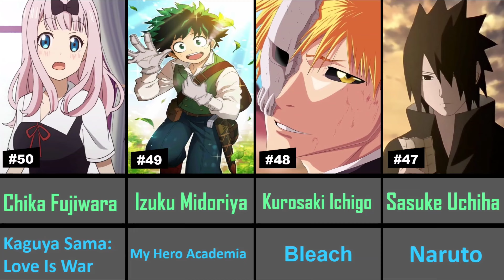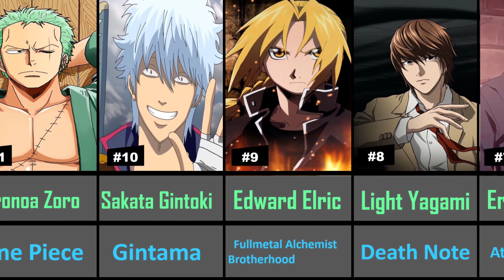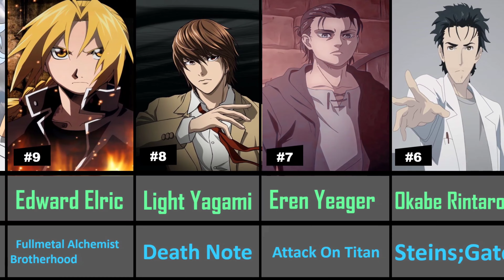comparison : most famous anime characters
Hi guys, today we are going to compare the best characters of each anime
Which characters do you like from your favorite anime? Be sure to comment on it